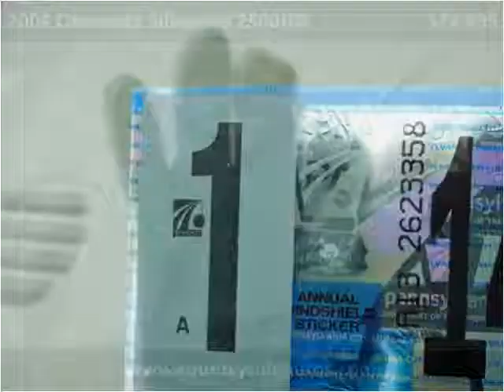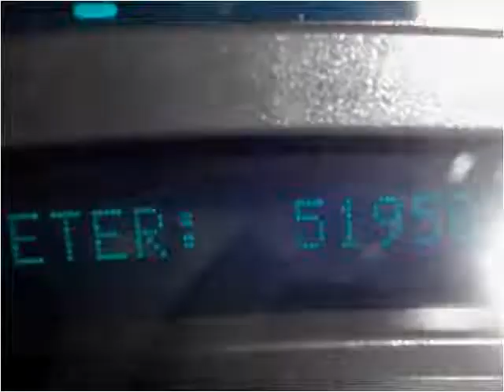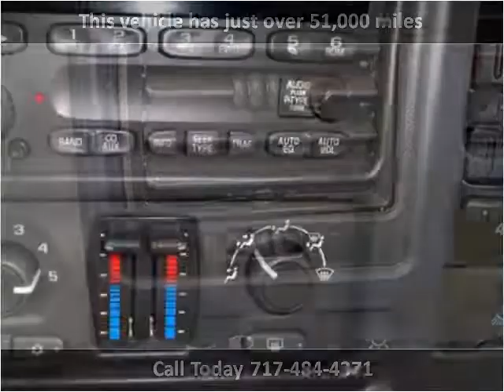2004 Chevrolet Silverado 2500HD Used Cars Adamstown PA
This 2004 Chevrolet Silverado 2500HD is available from Countryside Auto Center.